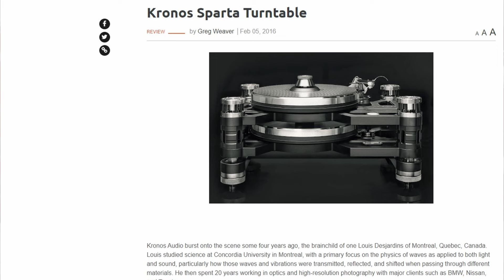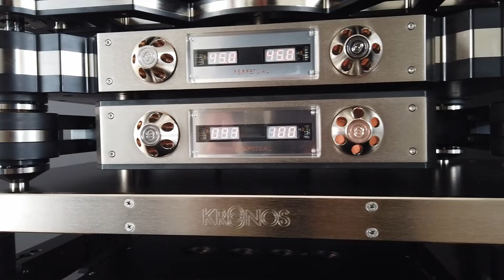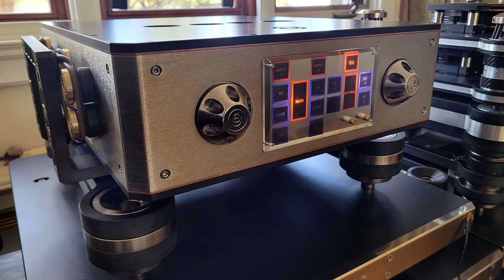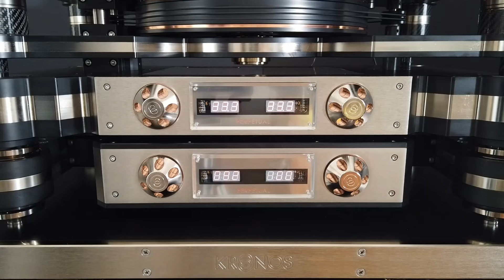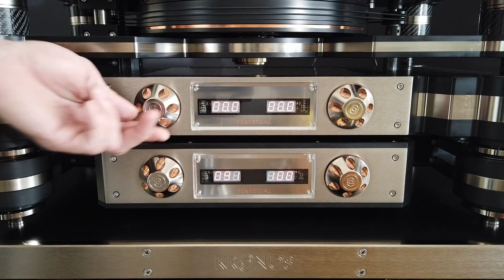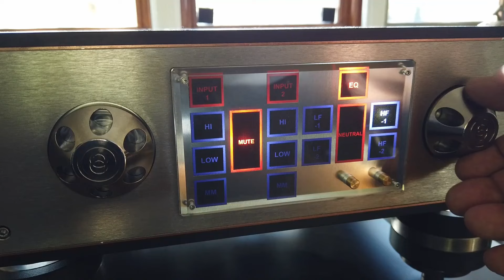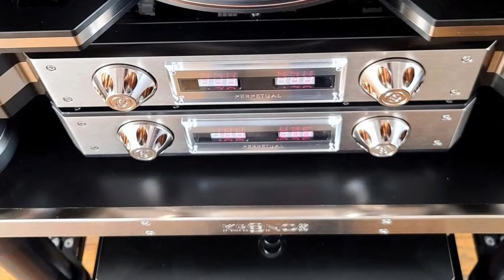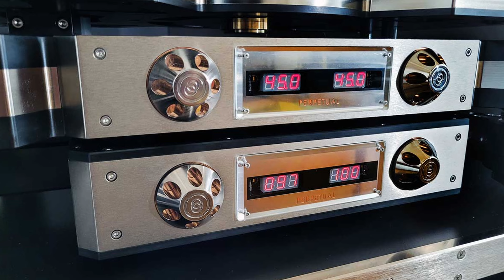E170: Introducing the KRONOS Audio Perpetual Turntable & Discovery Phono Stage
0:00 Intro
0:18 Today's Topic: The KRONOS Perpetual Turntable & Discovery Phono Stage
0:51 The Kronos Chronology
1:01 The beginning - the launch of the Pro
1:33 The Sparta Turntable
2:06 The Discovery Turntable
3:31 The Resonance Suppression Tonearms
4:10 The Perpetual Turntable and the Discovery Phono Stage
4:40 The Conversation begins with Louis Desjardins and Bill Parish
5:53 The goal with Perpetual
8:28 Video of the Perpetual
9:43 The Discovery Phono Stage
10:11 Expanding on “The Complete Analog Solution”
10:15 Video of “The Complete Analog Solution”
10:47 What the Discovery Phono Stage represents
10:57 Closer view of the Discovery Phono Stage
11:18 Display and controls of the Discovery Phono Stage
11:38 A Once-In-A-Decade product
12:25 Its unique suspension
13:13 An entirely new benchmark
13:51 Louis’ reasoning behind “The Complete Analog Solution”
14:06 More video of these game-changing products
14:33 The overlooked importance of the phono stage
16:07 Another look at the controls of the Discovery Phono Stage
16:35 From the ground up
16:49 A newly found reference; including the valve selection
18:23 The new chassis for the dual mono power supplies
20:24 Why the name Perpetual
20:31 More video and images
20:42 The Discovery turntable’s place in the Kronos lineup
21:32 What the Perpetual ‘table/Discovery Phono stage represent
22:19 For existing Discovery Turntable owners…
22:43 The value these products represent
22:50 More close-up video
23:06 Price is not ALWAYS indicative of performance
23:38 Trade up from the original Black Beauty and Helena arms
24:11 Launching in Munich with three rooms
26:08 My summation
27:08 Perpetual detail
28:08 Discovery detail
29:36 My conclusions and takeaways
31:08 The reference against which all other phono stages will be compared
31:55 Martini Time
32:22 Outro-Subscriptions

This week, I wanted to share something particularly remarkable with you. As mentioned in Episode 166, on Easter morning I left for a three-day visit to Montreal, Canada, where I got to spend three days with Louis Desjardins of KRONOS Audio, experiencing not one, but two new remarkable products. Have a look at two game-changing, category-redefining products.

- LINKS ASSOCIATED WITH TODAY’S EPISODE – My KRONOS Journey
The KRONOS Sparta Turntable/Helena Tone Arm – The Absolute Sound, Issue 259, Jan 2016

The KRONOS Sparta Super Capacitor Power Supply (SSCPS) – Enjoy the Music, Apr 1, 2020

The KRONOS Discovery LP Playback System: Sui Generis – Positive Feedback, Issue 118 Nov 5, 2021

The KRONOS Discovery Resonance Suppression Tonearm – Positive Feedback, Issue 121, Apr 18, 2022

- RECORDING DETAILS FROM TODAY'S DISCUSSION
Beethoven: Symphony No. 9 "Choral"
Chicago Symphony Orchestra (CSO) • Sir Georg Solti